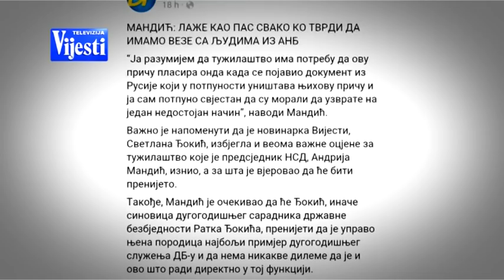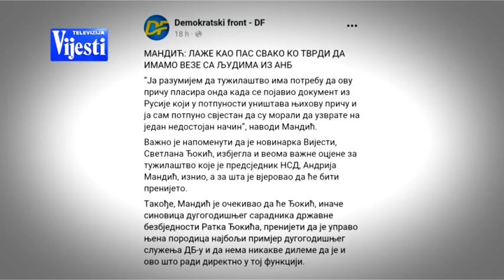REAGOVANJE TV VIJESTI